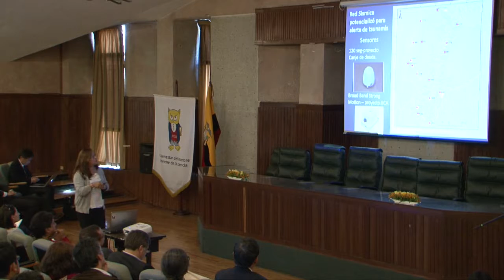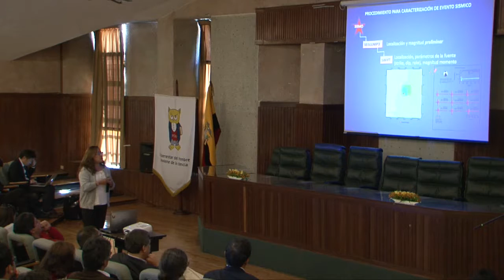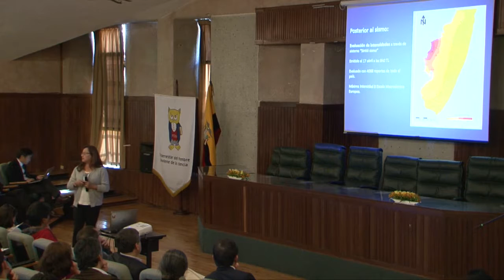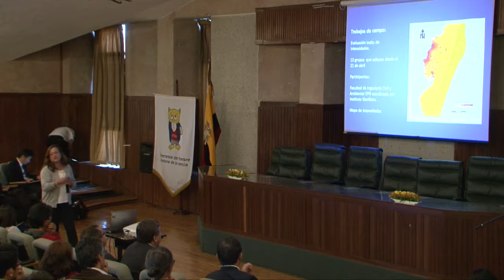Buenas prácticas en el monitoreo sísmico del terremoto del 16 de abril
Video de la conferencia de la Doctora Alexandra Alvarado, Directora del instituto Geofísico de la Escuela Politécnica Nacional con el tema: "Buenas prácticas en el monitoreo sísmico del terremoto del 16 de abril y futuros fortalecimientos" como parte del Seminario Internacional "Análisis del evento del 16 de abril del 2016 en base a la experiencia de los grandes terremotos y tsunamis en Ecuador y Japón"